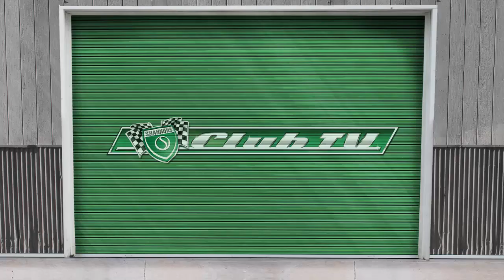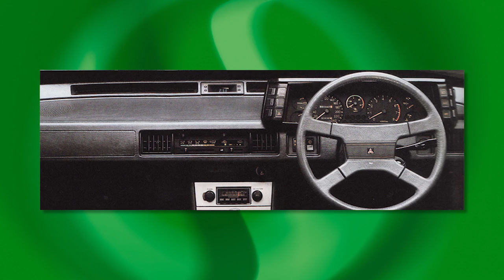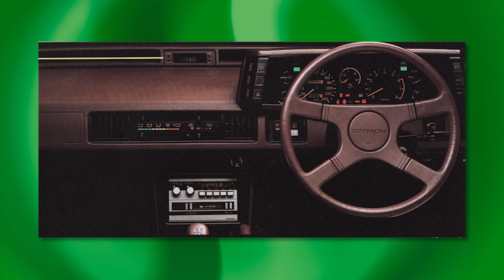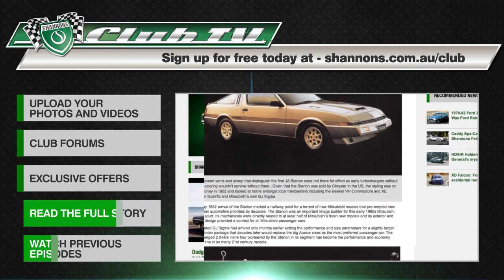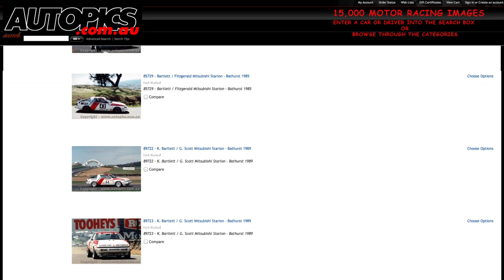Mitsubishi Starion - Shannons Club TV - Episode 19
Shannons Club TV hosted by Mark Oastler & Joe Kenwright talk about Australia's rich motoring history on the road and in competition. Episode 19 features the Mitsubishi Starion.